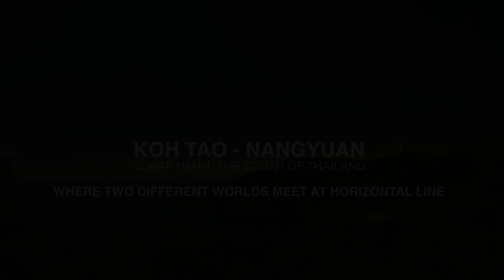From Thaispective : Koh Tao - Nang Yuan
First time that you really see Thailand from Thaispective